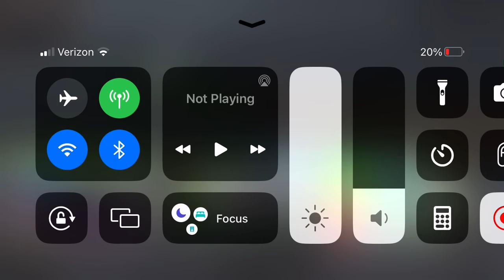Crazy Lady Did Not Listen to the Cops.. She Got In Trouble